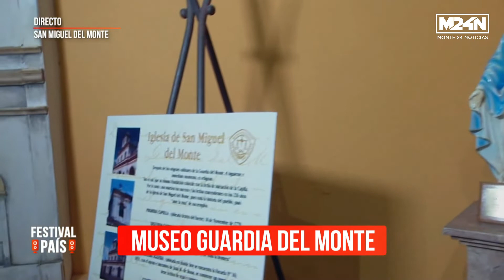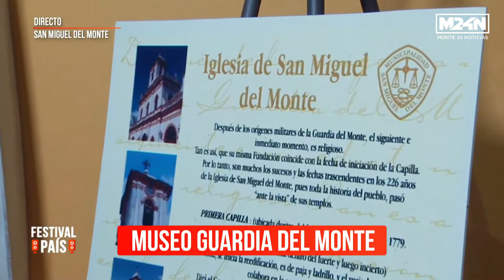🔴 Monte para todo el país: la TV Pública mostró el Museo Municipal "Guardia del Monte"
Fue en el magazine "Festival País: La Mañana". El programa lo conduce Mariela Fernández y Juani Velcoff.

El movilero Martín Jáuregui, entrevistó el martes pasado durante la mañana a la Guía de Turismo e Informante local, Gloria Leiva.

Leiva, quien lleva 17 años en el Museo y en el Rancho de Juan Manuel de Rosas, explicó en pocos minutos algunos de los objetos que pueden encontrar los visitantes y su valor histórico.

El museo se inauguró en el año 2001, en la gestión municipal de la recordada y querida Prof. Laura Giagnacovo. La Dirección de Cultura estaba en manos de Elvira González.

Mucho tuvieron que ver en la creación de este lugar, el Profesor de Historia y ex Director de Cultura, Prof. Alejandro Cortés; Julio Leiva; Miguel Fabiano; y Víctor Astorga.

Se encuentra ubicado en calle Belgrano N°119 entre Pinazo y Soler, en el casco histórico de Monte -frente a la Plaza España-Dr. Iribarne. Puede visitarse los jueves, viernes, sábados y domingos de 09 a 14 hs. y de 15 a 20 hs..

Menores de 12 años, jubilados y personas con capacidades diferentes ingreso gratuito. Bono contribución de $100 (habilita acceso al Rancho también).